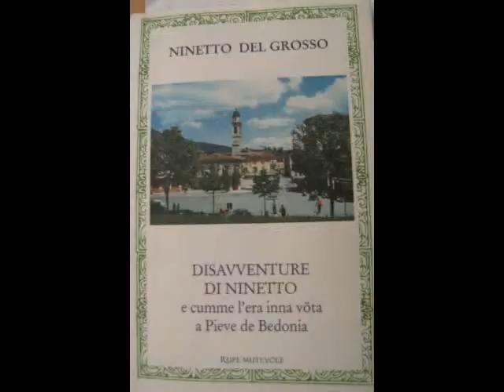Le disavventure di Ninetto Bibioteca Manara Borgotaro 23-09-2011.wmv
Bibioteca  Manara
Presentato il  libro  di  Ninetto  Delgrosso

Disavventure di Ninetto